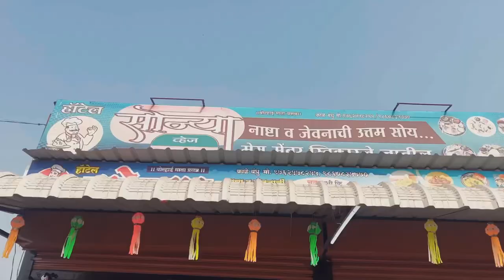विराजचं आणि माझं झालं नाशिक मधे स्वागत🎊🥳